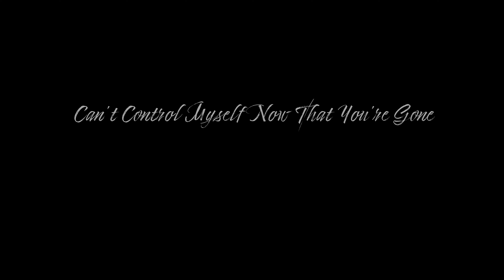'CAN'T CONTROL MYSELF X GONE' TAEYEON X ROSÉ (MASHUP)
Can't Control Myself Now That You are Gone

Can't control myself gone
can't control myself mashup
can't control myself taeyeon mashup
can't control myself taeyeon gone rose
can't control myself taeyeon gone
Rose
Rosé
ROSÉ
TAEYEON
Can't Control Myself
TAEYEON Can't Control Myself lyrics
TAEYEON Can't Control Myself
태연 Can't Control Myself
태연 Can't Control Myself 가사
태연 Can't Control Myself Lyrics
TAEYEON Can't Control Myself 가사
TAEYEON Can't Control Myself MV
TAEYEON Can't Control Myself SHOWCASE
TAEYEON Can't Control Myself 뮤비
Can't Control Myself lyrics
Can't Control Myself 가사
TAEYEON Can't Control Myself karaoke
TAEYEON Can't Control Myself instrumental
TAEYEON Can't Control Myself inst
Can't Control Myself 노래방
Can't Control Myself 뮤비
태연 캔트 컨트롤 마이셀프
태연 캔트 컨트롤 마이셀프 가사
캔트 컨트롤 마이셀프 가사
태연 선공개
태연 미니앨범
레모링
Gone mashup
Gone rose
rose gone
rose gone mashup
gone lyrics
gone instrumental
gone inst
gone acapella
gone remix
gone rose instrumental
gone rose acapella